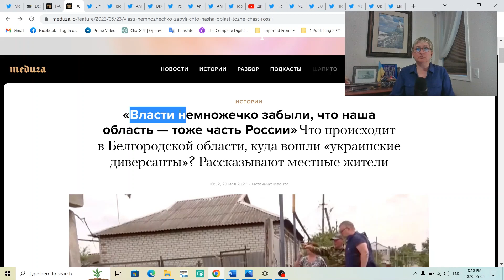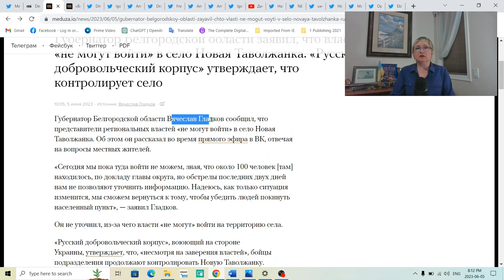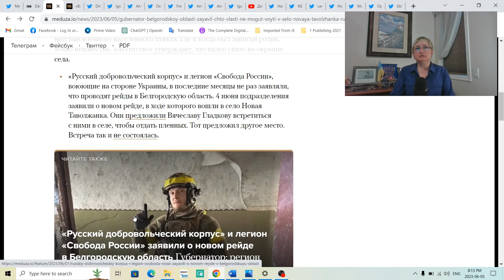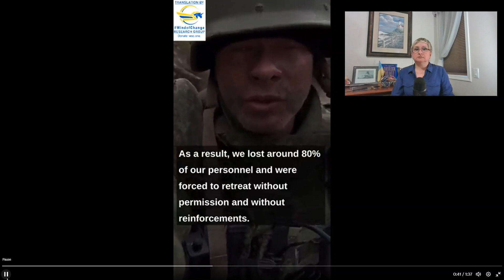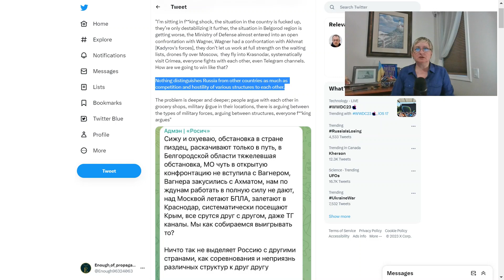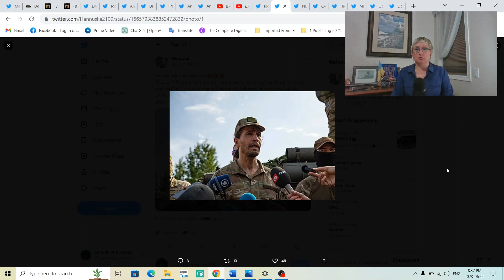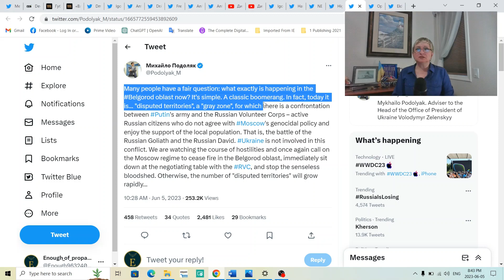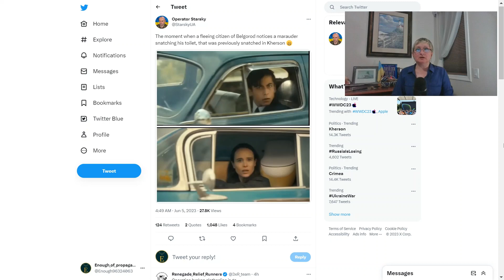Putin's Humiliation: Belgorod Oblast Attacks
Fighting in the Belgorod region. Russia is not capable of defending its own territories. The governor of the Belgorod region, Gladkov, was afraid to come for exchange of captured Russian soldiers. The "Russian Volunteer Corps" claims to control Novaya Tavolzhanka. Putin hides from shame.